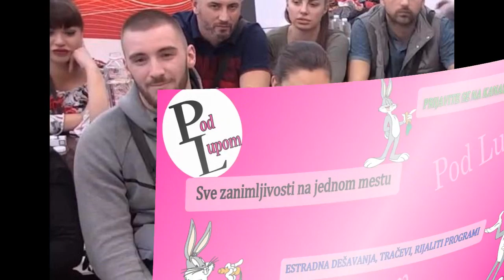POVRATAK Tomovića u RIJALITI / EVO i KAKAV je PLAN